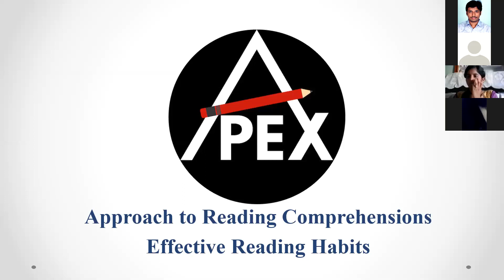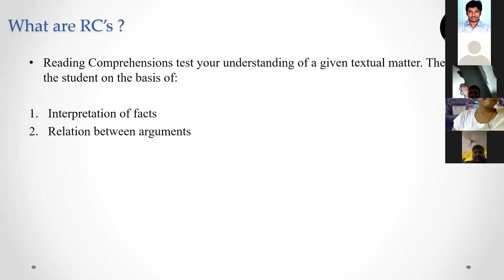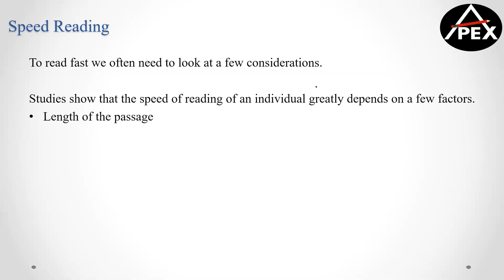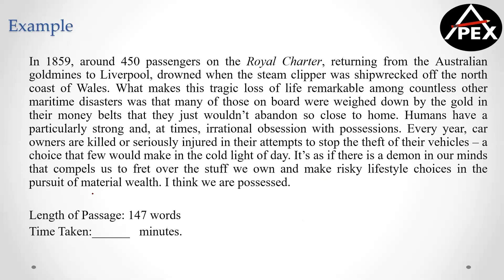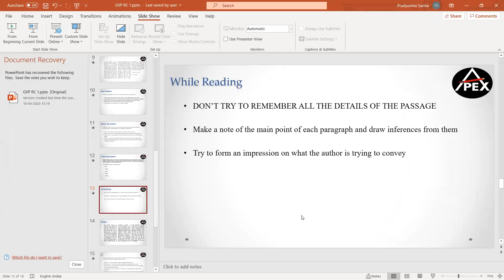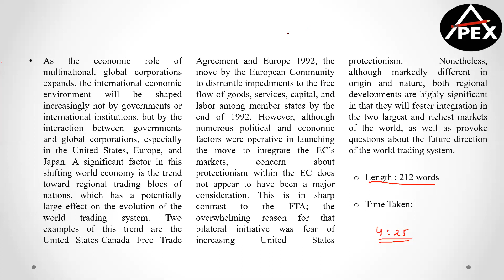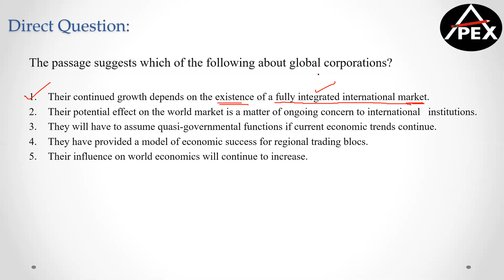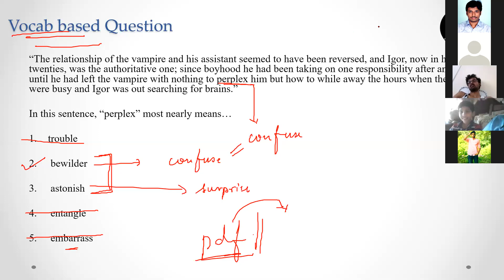GVP_APEX_Verbal Online training Session_4_16/04/2020